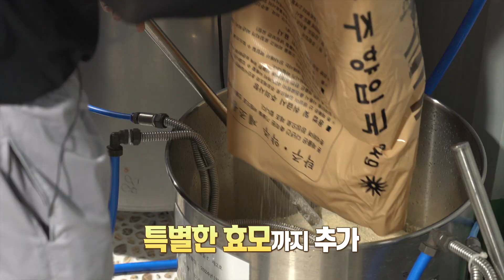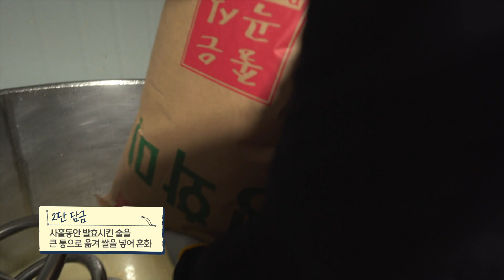[전국시대] 서민들과 희로애락을 함께 할 서민酒 막걸리 (보은)